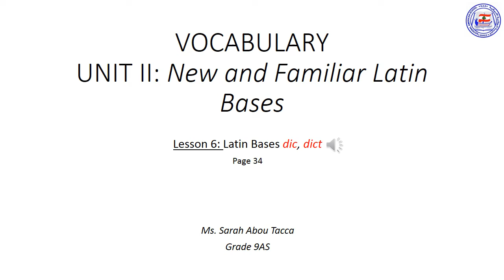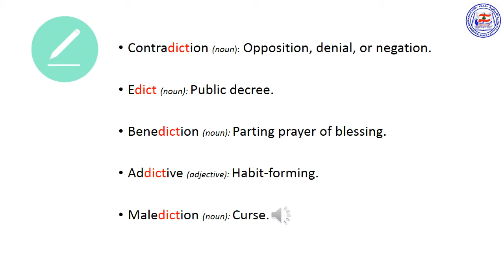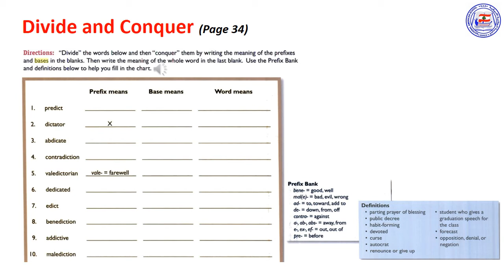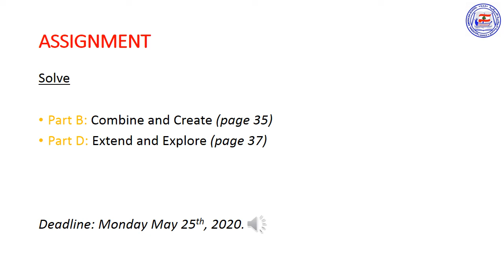English Latin Bases dic, dict II Friday May 22 2020 Ms SarahAbouTacca